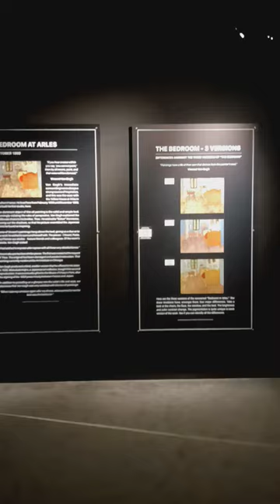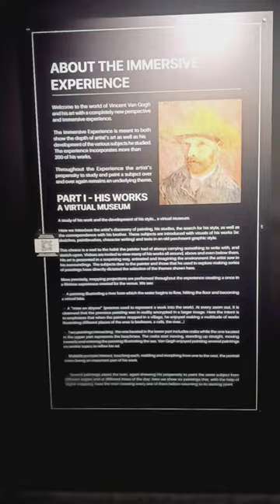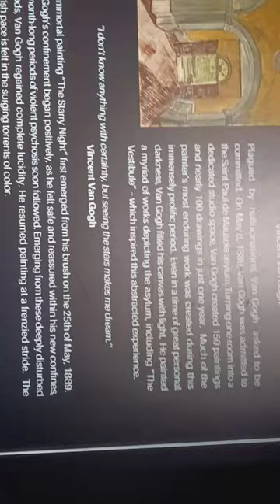Van Gogh Immersive Art Exhibit in D.C. November 19, 2022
Terry and I spent a couple of hours exploring this marvelous exhibit. We were awash in colorful sights, moving sounds, and inspiring words narrated by Jeremy Irons. This was Terry's gift to me on my 59th birthday.